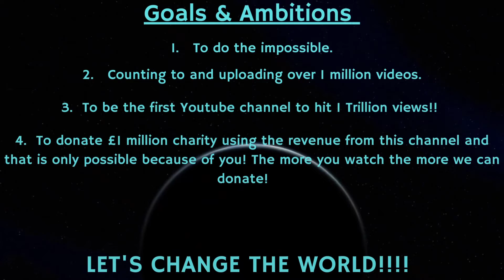Counting to ONE MILLION!!, This is Number 80,042